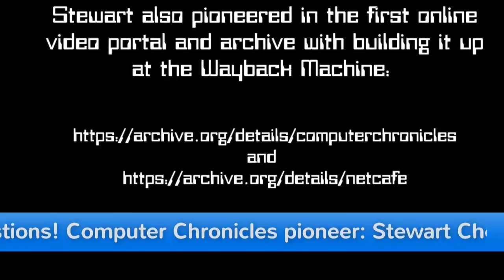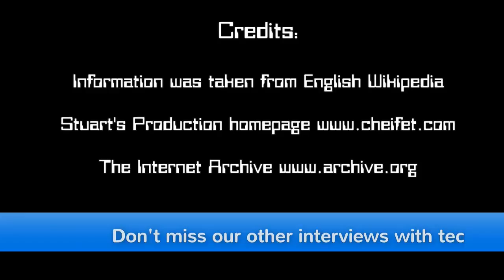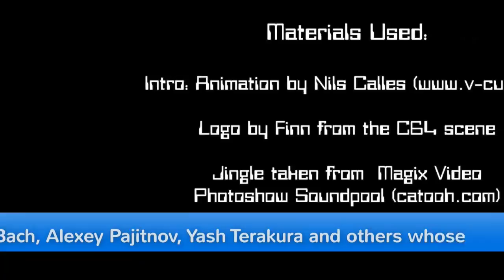Scene World: Interview - Stewart Cheifet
Stewart Cheifet is the person who invented and hosted the world's first and most famous computer TV show called the Computer Chronicles back in 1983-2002!

He talks about the thrill and feeling and experiences of being a pioneer in that field and the probably future of the show and many other interesting stories!

Please check our homepage for more interviews and free issue downloads